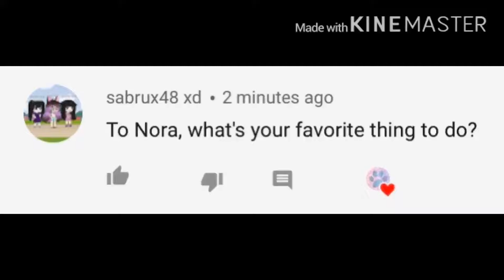Ask The 4 Heroes (Question 2)